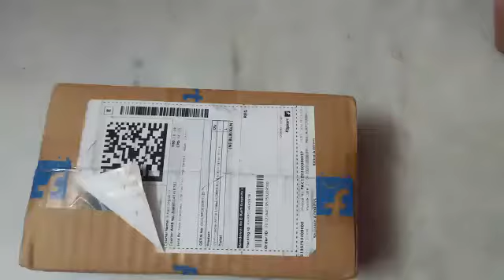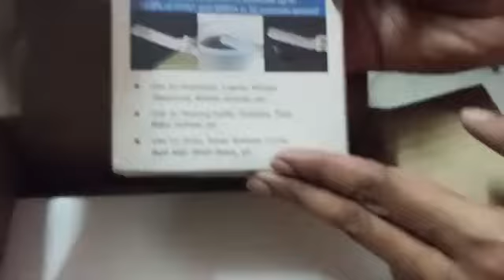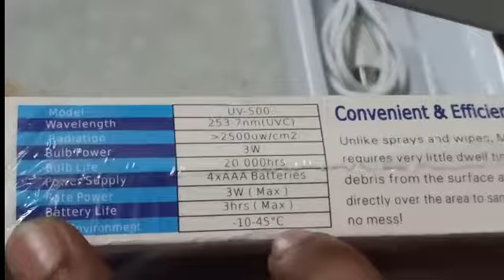U V STICK STERLIZER | FOLDABLE | PORTABLE | EASY TO USE | EASY TO USE UV STERLIZER IN LESS PRICE